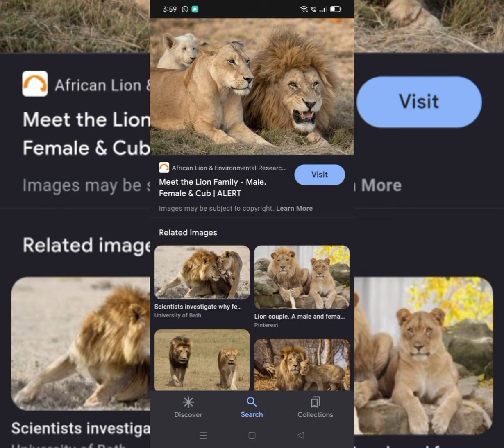சிங்கத்தின் வேட்டைகள்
This video is about lion.